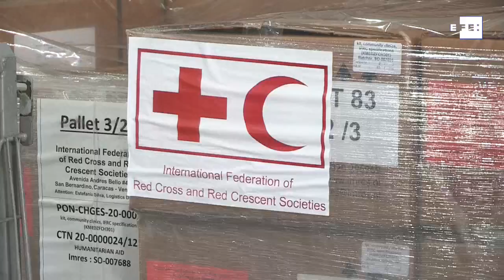13 toneladas de ayuda humanitaria llegan a Venezuela procedente de la UE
Caracas, 11 ago (EFE).- Venezuela recibió este martes trece toneladas de ayuda humanitaria procedente de la Unión Europea (UE), que será distribuida en varios centros hospitalarios del país suramericano por la Cruz Roja para atender padecimientos como la hipertensión, la diabetes y el asma.

Imágenes: Andry Rincón.